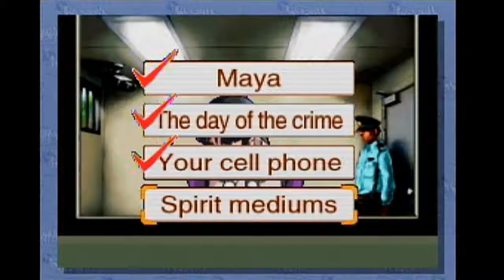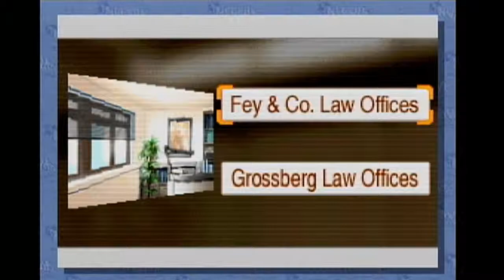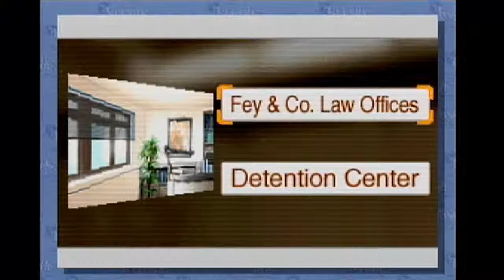Let's Play Phoenix Wright Ace Attorney (Case 1-2): Gumshoe!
Just lots of talking and figuring out the next step!